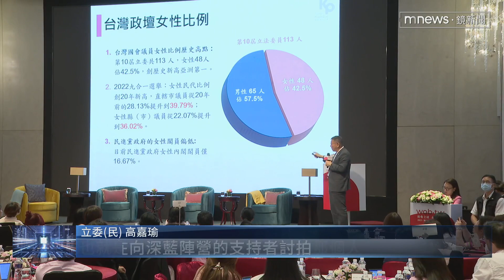民眾黨中秋叫牌 藍白要合比第三方民調「輸的退選」｜鏡新聞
2024總統大選在野整合出現爆炸性進度，民眾黨主席柯文哲競選辦公室發言人陳智菡今日（9/29）表示，柯文哲主張用具有公信力的第三方民調，推出在野最強人選，輸的退選！對於柯文哲陣營突如其來的戰帖，新北市長侯友宜辦公室只說尊重，傳出私下更定調不附和，自己先全力向前跑。